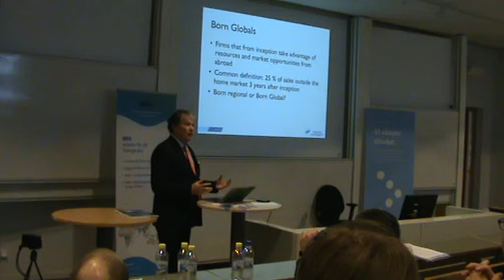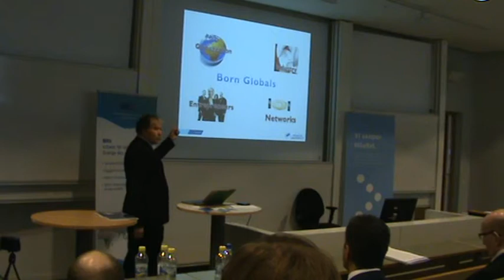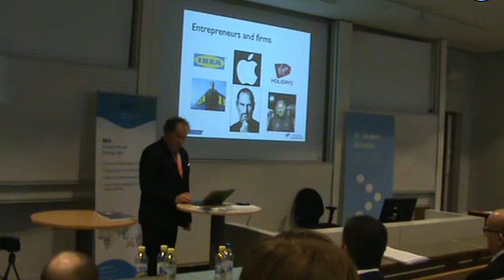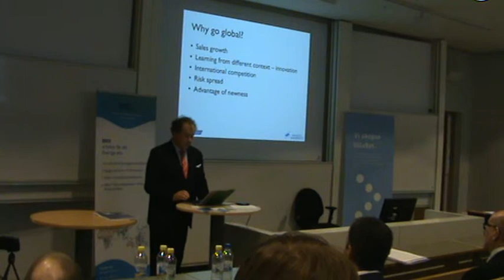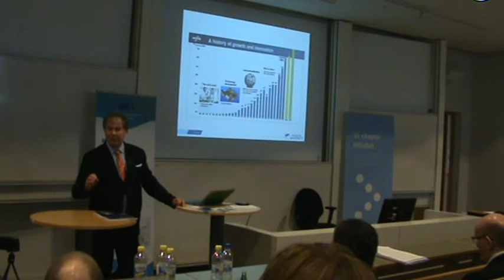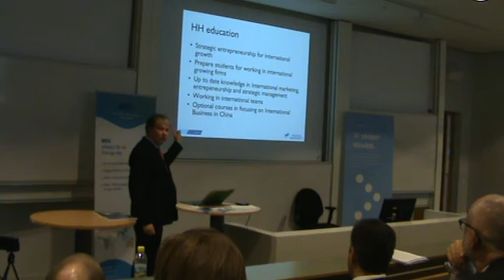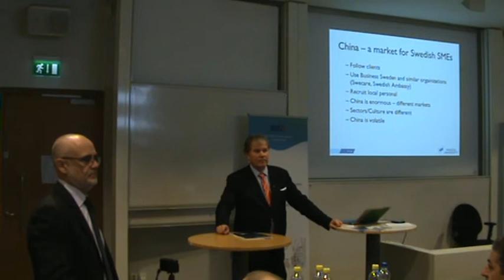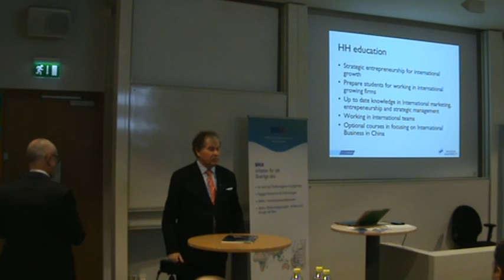Halmstad University BRI Seminar: Professor Svante Andersson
Professor Svante Andersson, Halmstad University, presented the theme of “Internationalization of small and medium sized companies: Born Global Approach, how SMEs gain from the Belt and Road Initiative. Prof. Andersson gave many examples derived from his own research case studies in Halmstad University and other parts of the world. Prof. Andersson zoomed in on the Halmstad-based HMS Connective Devices, a company which went directly from being a research and development small enterprise to global player within a very short time. The key to this amazing success was “innovation”, which is a major factor in all BRI projects now.

On March 28th, The Belt and Road Initiative Executive Group for Sweden (BRIX) co-organized a highly successful full-day seminar on the Belt and Road Initiative (BRI) together with the Halmstad University in southwest Sweden and Connect Sverige, a non-profit association that assists small and medium size companies to reach out and grow, the Lingang Group in Shanghai and Shanghai Dianji University.
This event was unique and almost unprecedented in Sweden, because it brought together a very wide-range of expertise on the BRI, the global economy past and present, China’s economic and industrial transformation, and the philosophical and scientific basis for dealing with the BRI and China from a Swedish and Western standpoint. The more than 60 attendees came from many different parts of Sweden, and from as far as Norway (former member of the Norwegian Parliament Thore Vestby). One very important recurring theme in the whole seminar is the acknowledgement of the fact that, first, there is a need to seek objective and prejudice-free knowledge of the BRI and China itself; second, the acknowledgement that in dealing with China there is a need to recognize that it has a different history, culture, and political and social system that is unique to China, as our Swedish / Western history, culture and political and social systems are unique to ourselves. Mutual respect and thorough understanding of these differences is the key to a successful cooperation and interaction with both China and around the BRI. This is essential to thwarting misunderstandings, conflicts and the creation of barriers among nations.
There was a unanimous, implicit agreement among all speakers and many of the guests who posed questions and made comments that the BRI is a unique and unprecedented opportunity to create a world community that can co-exist in harmony and mutual benefits, i.e. a win-win system. Another point of agreement among the participants was that Sweden should join the BRI and contribute to it as well as benefit from the opportunities it provides for both Sweden’s own development plans and its efforts to cooperate in development plans together with China and other BRI members in other countries and continents such as Africa.

The seminar was concluded with a lively discussion on all these matters. But the key question was is how to bring rationality, facts and less prejudice to the discussion of the BRI and China in Sweden and Europe. The obvious answer was to hold more such events and bring that discussion out to the Swedish society. The work of the BRIX was much appreciated by many attendees. Future plans were discussed on how to promote this kind of activity in other parts of Sweden.